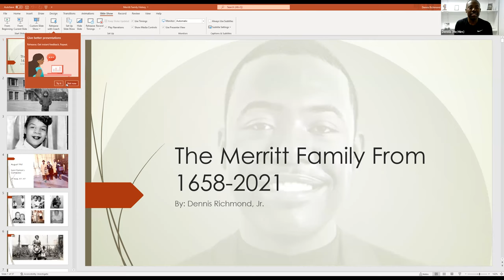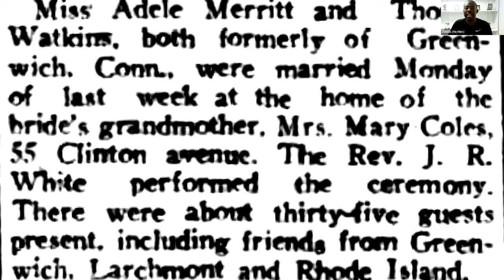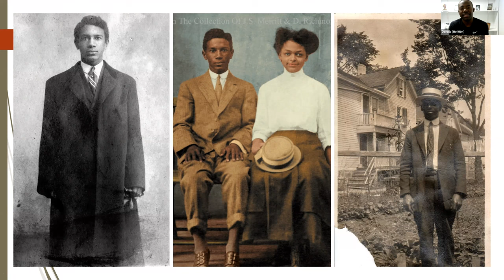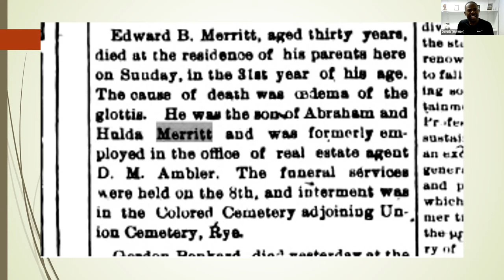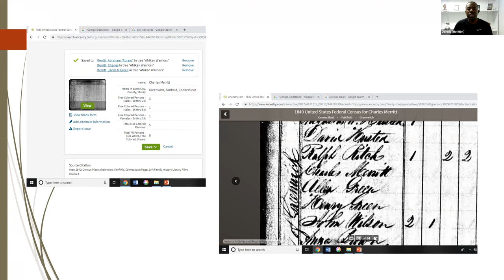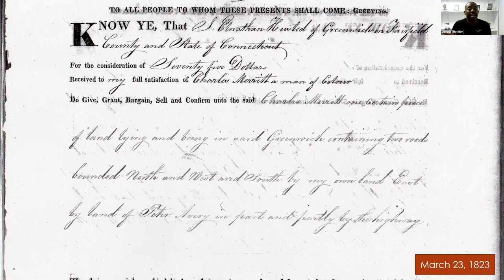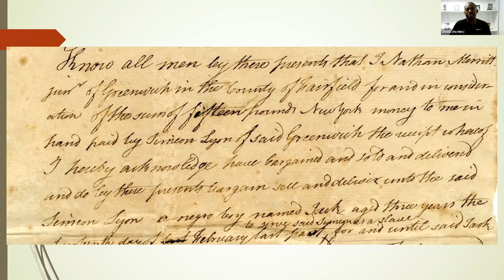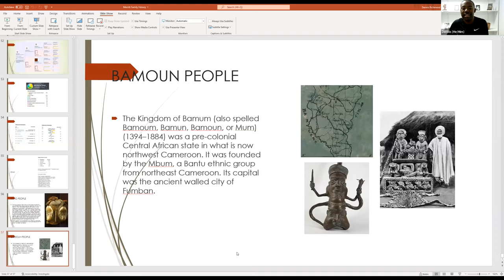YPL Presents: African American Genealogy with Dennis Richmond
Dennis Richmond talks about his family's genealogy and how to conduct a family genealogy project.